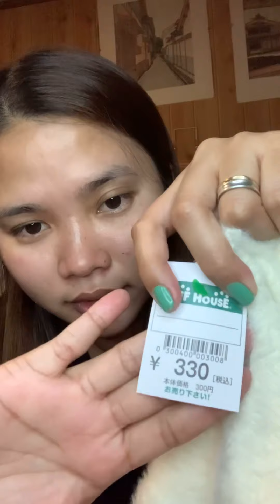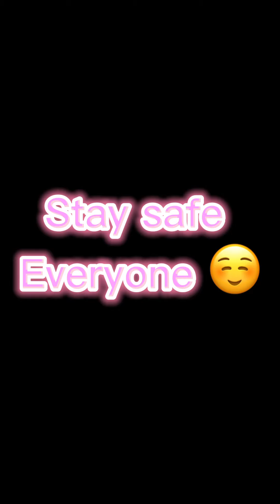Japan ukay2x mag haul tayo 😉 Vlog #26